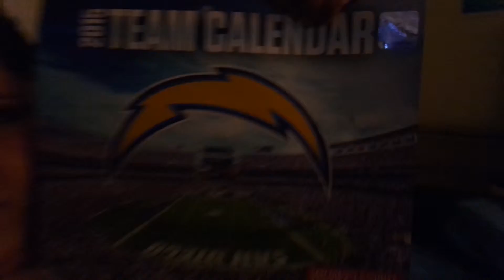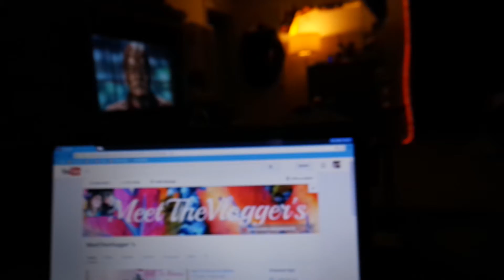Last Charger's Home Game! (Day #30)